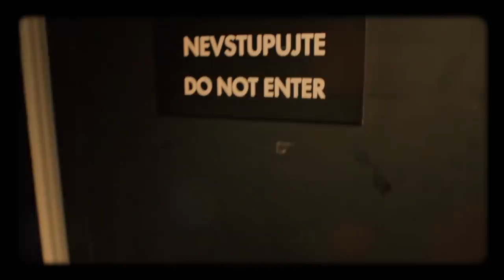Úvod - Show Jana Krause 22. 1. 2020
Hosté: Herečka Vlastina Svátková, gastroenterolog MUDr. Marek Beneš a tvůrci celosvětově úspěšné videohry — Jaroslav Beck, Ján Ilavský a Vladimír Hrinčár z herního studia Beat Games.

👉 PODPOŘTE EMILA! 😉